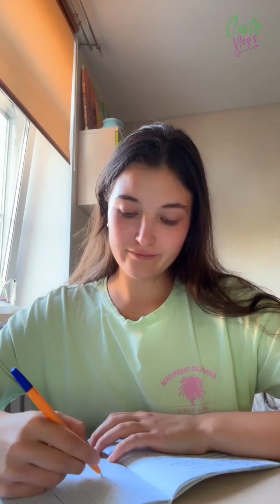Hello Guys! 😍 Livestream 💞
🔹 Get access to exclusive content ✨
🔔 Remember to visit the COMMUNITY tab 🔔